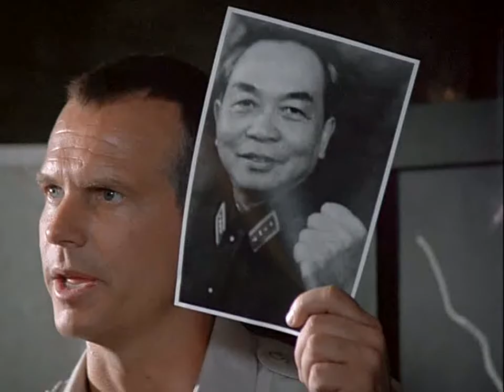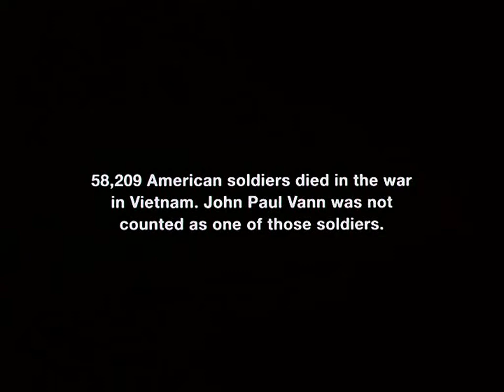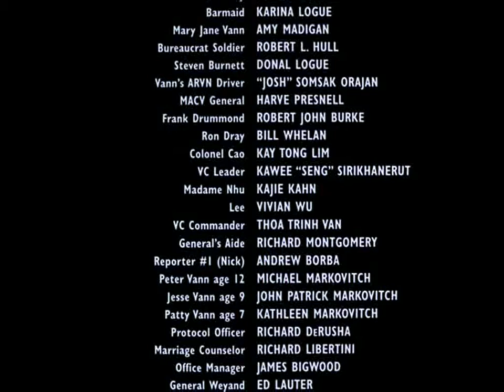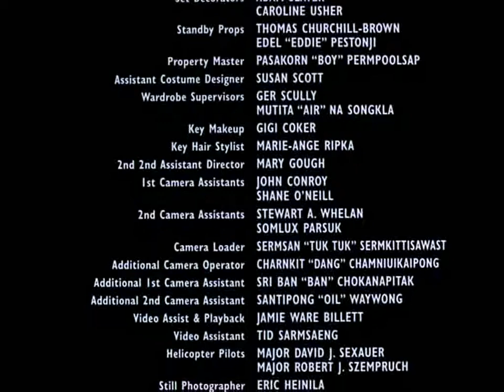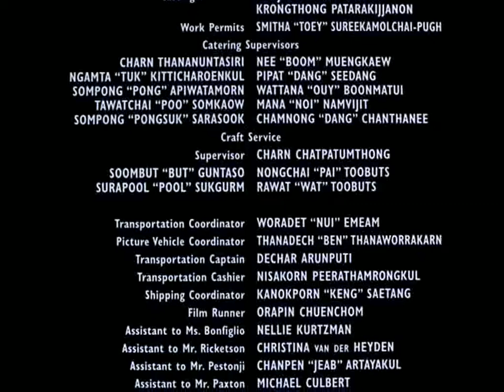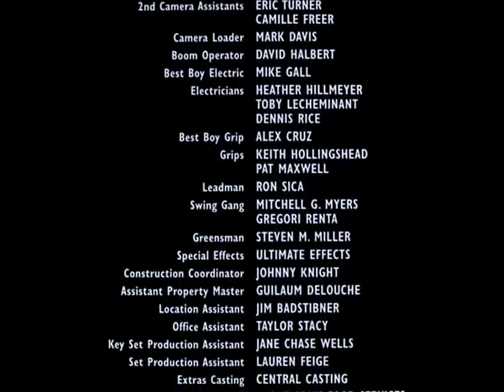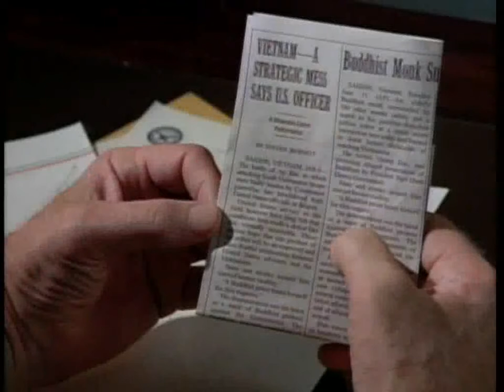John Paul Vann in Vietnam (part 4)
John Paul Vann